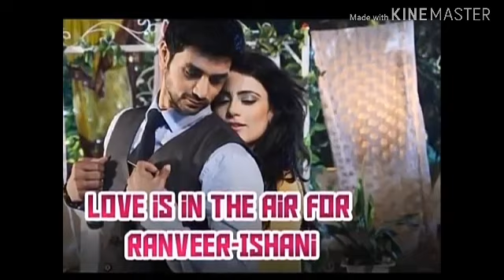Pashto best tapay Images from Indian tv serial MERI AASHIQUI TUMSE HIII